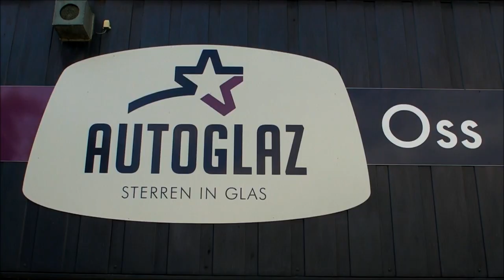film jeroen brandweer